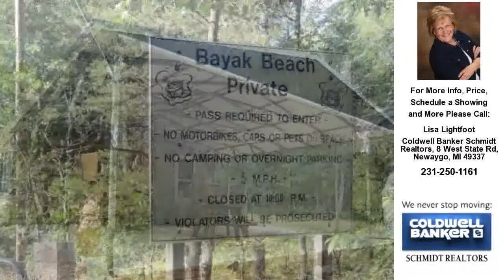11547 S Blue Spruce Avenue, Baldwin, MI Presented by Lisa Lightfoot.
Contact Lisa Lightfoot for more information.
Coldwell Banker Schmidt Realtors, 8 West State Rd, Newaygo, MI 49337

This is an older manufactured home, but very immaculate home with three bedrooms, two bathrooms, nice big rooms, living room has built in bookshelf, kitchen has appliances, laundry room with washer and dryer that are staying, front deck, shed, two stall attached steel carport with steel roof that is brand new this spring.The best part of this is has deeded shared access to Big Star Lake just down the street and also Beach area just down the street and a place to dock your boat in the associationarea. The weekend getaway or great year round living or just the retirement you been looking for. This great recreational area, has motorcycle and snowmobile trails and the lake use without all the HIGH taxes.